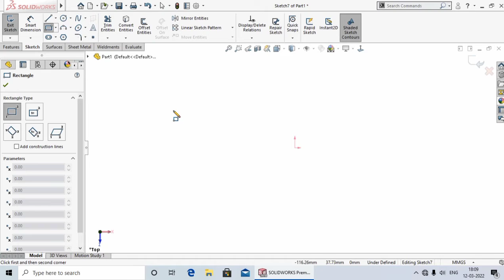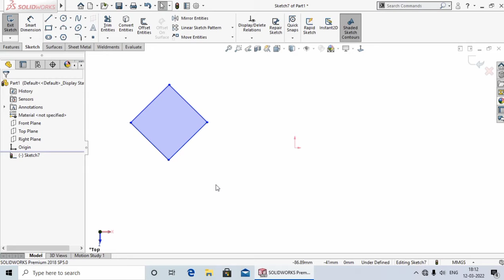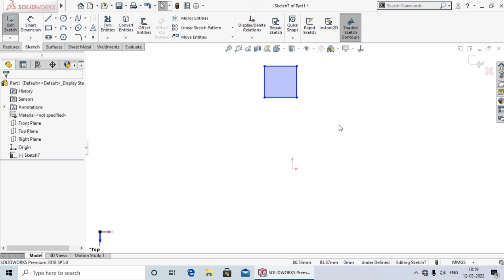Rotate and Scale and Stretch Entities #24|Solidworks Tutorial In Hindi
Hi
Hello dosto aaj ki lecture me Aap ko Shikhaya Hu Ki Rotate Entities,Scale Entities & Stretch Entities Kya hota hai Aur Eska  use Kaise karte  hai.